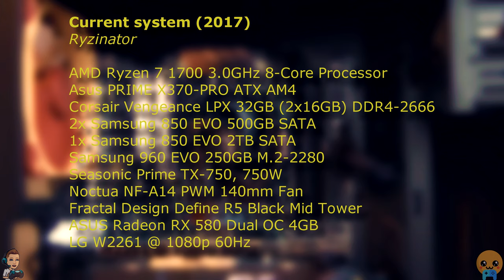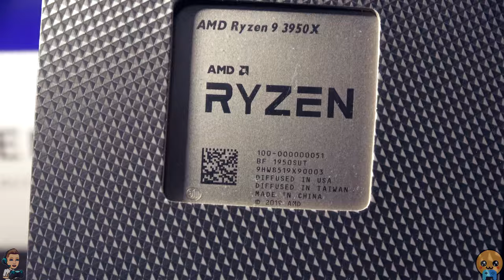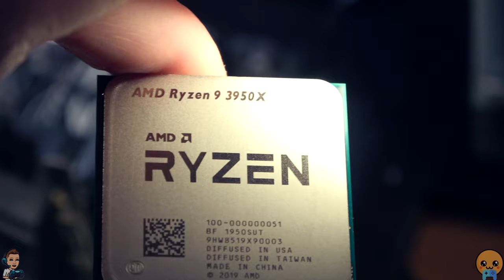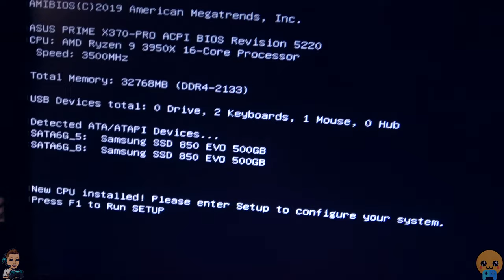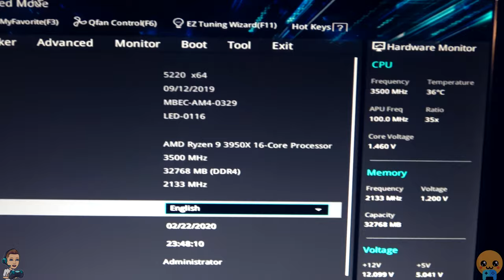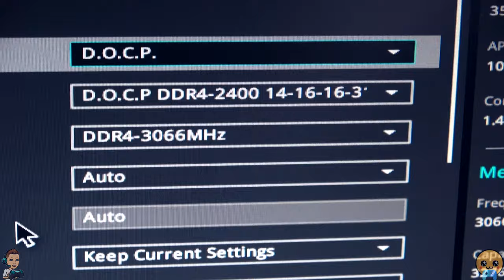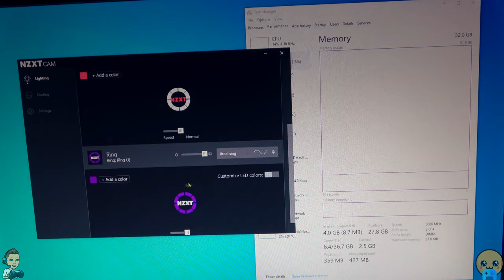PC Build Upgrade 2020: Ryzen 9 3950X / NZXT Kraken X62 - Tech & Nostalgia Kingdom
In this video I upgrade my main computer build to an AMD Ryzen 9 3950X and an NZXT Kraken X62 Liquid Cooler. I know my pronunciation isn't very good and I sometimes end up mispronouncing words or forgetting the entirely. I'm still improving on this. If anyone has any tips on how I could make better use of my voice, please let me know!

PC Build Specs before upgrade:
Ryzinator (2017)

AMD Ryzen 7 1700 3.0GHz 8-Core Processor
Asus PRIME X370-PRO ATX AM4
Corsair Vengeance LPX 32GB (2x16GB) DDR4-2666
2x Samsung 850 EVO 500GB SATA
1x Samsung 850 EVO 2TB SATA
Samsung 960 EVO 250GB M.2-2280
Seasonic Prime TX-750, 750W
Noctua NF-A14 PWM 140mm Fan
Fractal Design Define R5 Black Mid Tower
ASUS Radeon RX 580 Dual OC 4GB
LG W2261 @ 1080p 60Hz

PC Build Specs after upgrade:
AMD Ryzen 9 3950X 3.5GHz 16-Core Processor
Kraken X62 AiO Water Cooler
Corsair Vengeance LPX 32GB (2x16GB) DDR4-2666 @ DDR4-3000
2x Samsung 850 EVO 500GB SATA
1x Samsung 850 EVO 2TB SATA

I used Ryzen DRAM Calculator for calculating RAM speed, timings and voltages for my RAM kit: